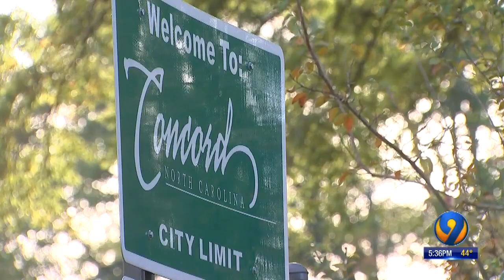Loud boom shakes up Cabarrus County residents